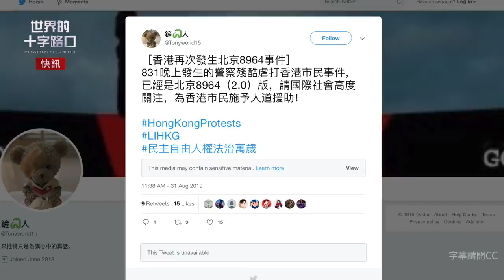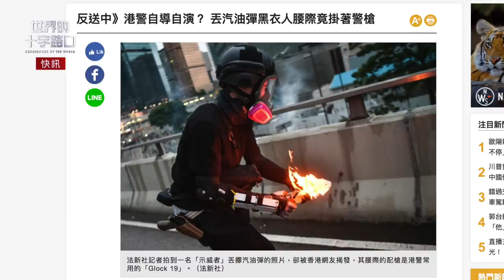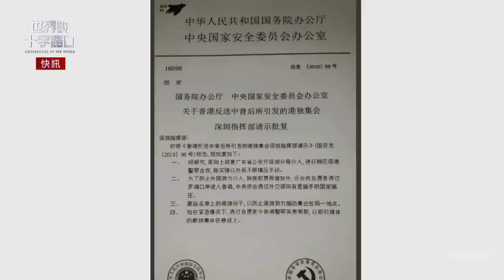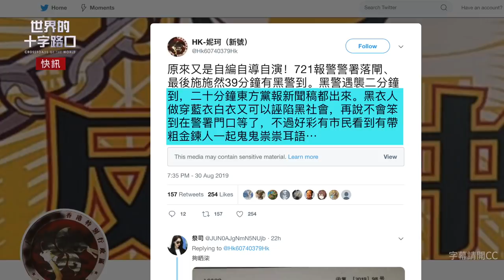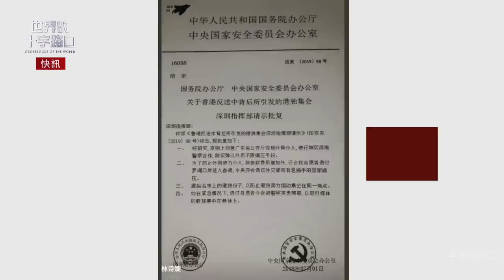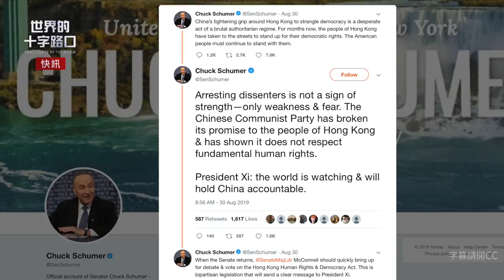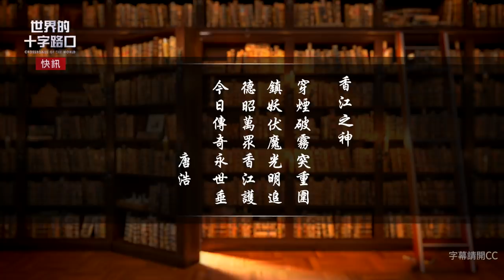【快訊】831香港水火激戰 港人打響全球反共第一仗 民主女神亮相｜世界的十字路口 唐浩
（請開啟影片右下角CC字幕）
香港反送中運動在8月31日掀起新一輪高潮，儘管「831大遊行」未能舉辦，但港人在多地舉行自發性活動表達訴求，卻仍遭到警方的強力鎮壓，而且警方衝入地鐵站無差別攻擊民眾，不但再次出現「屍速列車（屍殺列車）」場面，還有外籍人士被壓制逮捕。

究竟，831之後中共會不會出兵鎮壓香港？中共與港府的維穩策略目前有哪些特點？目前中南海內部爭鬥的局面又如何在香港局勢上體現？本集快訊，與您探討。

世界的十字路口 hong kong hong kong protest hong kong police